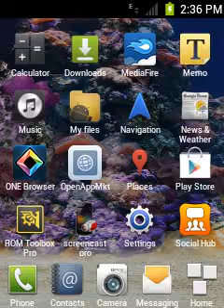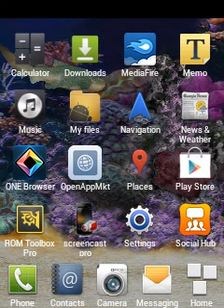iFishing salwater Paradise Beach2 blue shark